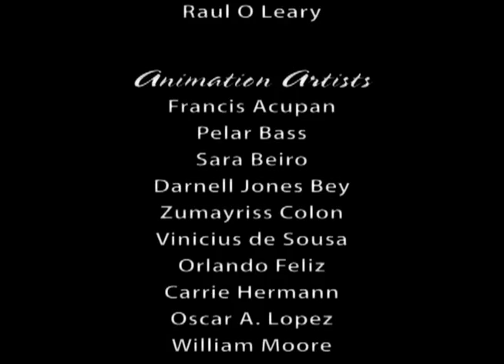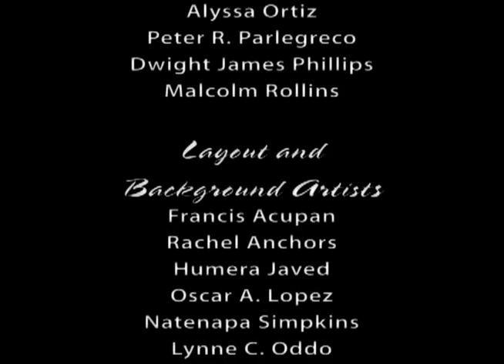Pete's Odyssey - Festival Final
Pete's Odyssey is an original animated musical short about a young female songbird, Cynthia, aka, Pete. Like all songbirds, she must leave  the comfort of her hallow to discover the world outside and begin the next stage of her own journey.

Pete's Odyssey was created and directed by Larry Lauria, former director of Disney Institute. In partnership with Bloomfield College, Larry, Lynne Oddo and Vincent Potuto developed a special workshop so students would develop their animation skills and be able to produce a real world project. This hand-drawn animation was inspired and set to the original song, "Unafraid to Find," by singer/song writer, Michelle Armstrong.